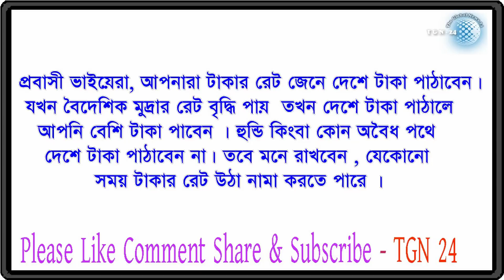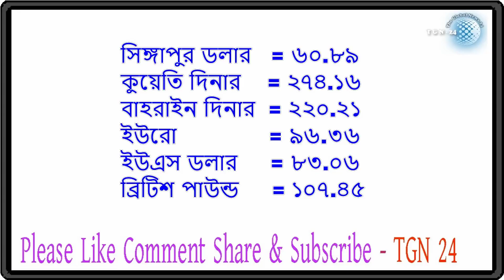সৌদি,দুবাই সহ অন্যান্ন দেশের টাকার সঠিক রেট | প্রবাসীদের জন্য আজকের টাকার রেট ০৮-৮-২০১৮। tgn 24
সৌদি,দুবাই সহ অন্যান্ন দেশের টাকার সঠিক রেট | প্রবাসীদের জন্য আজকের টাকার রেট ০৮-৮-২০১৮। tgn 24 সৌদি,দুবাই সহ অন্যান্ন দেশের টাকার সঠিক রেট | প্রবাসীদের জন্য আজকের টাকার রেট ০৭-৮-২০১৮। tgn 24 সৌদি,দুবাই সহ অন্যান্ন দেশের টাকার সঠিক রেট | প্রবাসীদের জন্য আজকের টাকার রেট ০৬-৮-২০১৮। tgn 24 সৌদি,দুবাই সহ অন্যান্ন দেশের টাকার সঠিক রেট | প্রবাসীদের জন্য আজকের টাকার রেট ০৫-৮-২০১৮। tgn 24 সৌদি,দুবাই সহ অন্যান্ন দেশের টাকার সঠিক রেট | প্রবাসীদের জন্য আজকের টাকার রেট ০৪-৮-২০১৮। tgn 24 সৌদি,দুবাই সহ অন্যান্ন দেশের টাকার সঠিক রেট | প্রবাসীদের জন্য আজকের টাকার রেট ০৩-৮-২০১৮। tgn 24 সৌদি,দুবাই সহ অন্যান্ন দেশের টাকার সঠিক রেট | প্রবাসীদের জন্য আজকের টাকার রেট ০২-৮-২০১৮। tgn 24